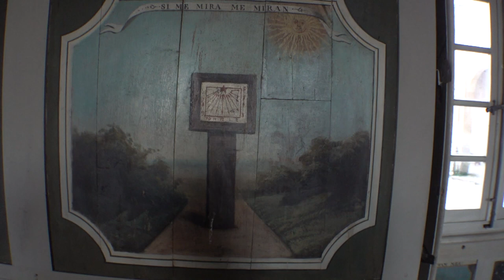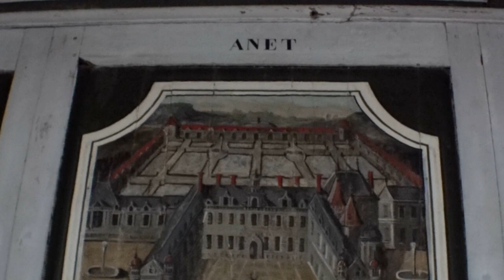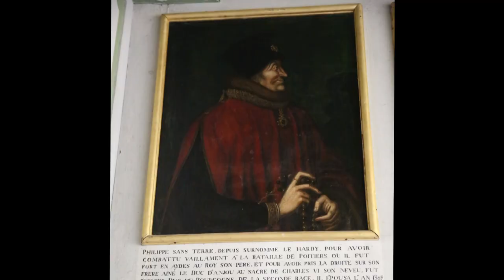BUSSY RABUTIN : un facebook au 17 ème siècle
Un homme  d'esprit et un château plein d'histoires y compris celle des dames de la cour de Louis XIV. On y retrouve également  le Chevalier Bayard, du Guesclin;  le maréchal de Turenne ...